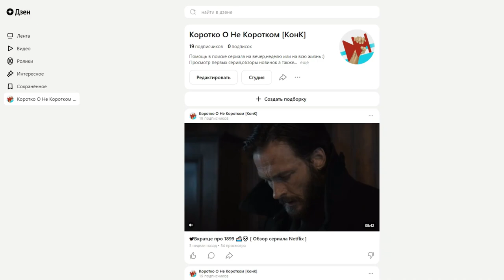📽Вкратце про ХЭДШОТ / HEADSHOT 2023 💻💣 [ Обзор сериала Кинопоиск ]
Помочь каналу ❤

Сбербанк-Visa Classic- 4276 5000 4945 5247
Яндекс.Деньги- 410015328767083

Хэдшот

Сухие факты:
Количество серий:
1 сезон 👉 8
Рейтинг 👉 7.2
Студия / Канал👉 Кинопоиск
В главных ролях👉 Роман Курцын , Артем Кошман , Алёна Митрошина , Иван Непомнящий , Василиса Перелыгина , Полина Кутепова , Ольга Смирнова , Александр Кудин , Егор Дрозд , Даниял Алисултанов
Смотрел в озвучке👉 оригинал